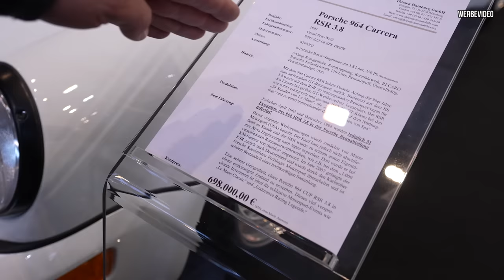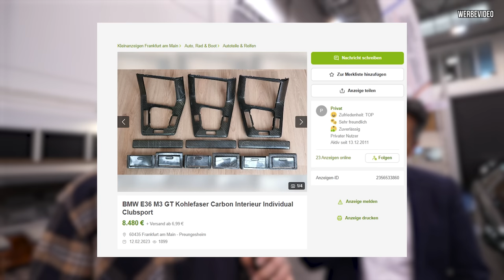Haben OLDTIMER noch eine ZUKUNFT? TECHNO CLASSICA 2023 #1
Heute geht es wieder zur Techno Classica nach Essen.
Wie haben sich die Preise entwickelt?